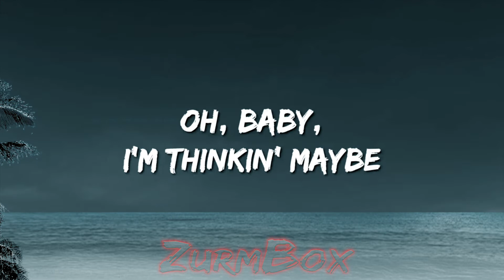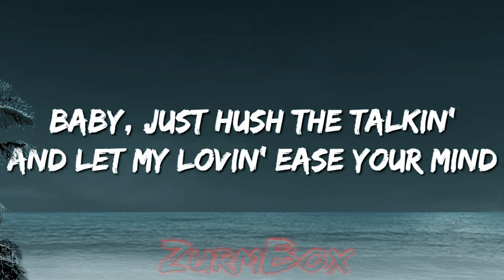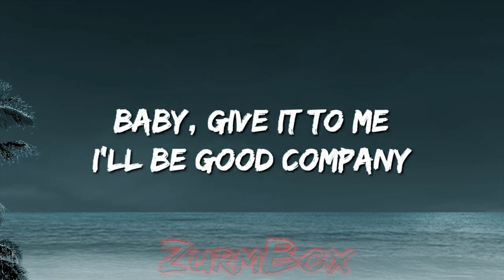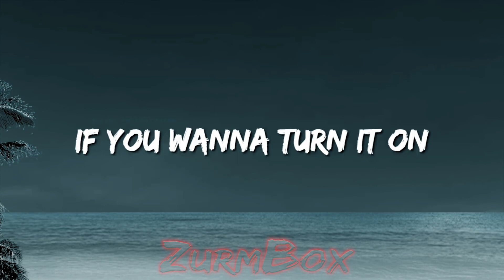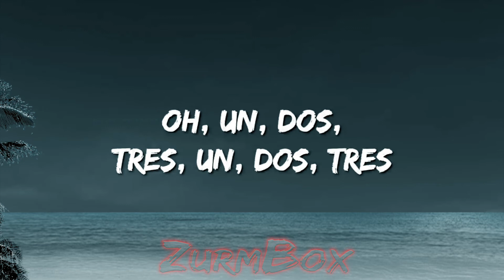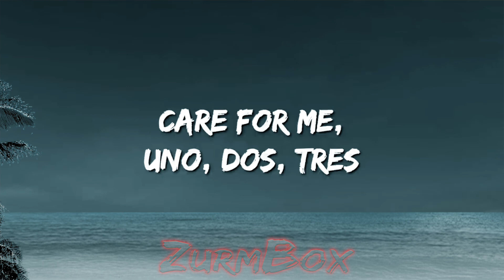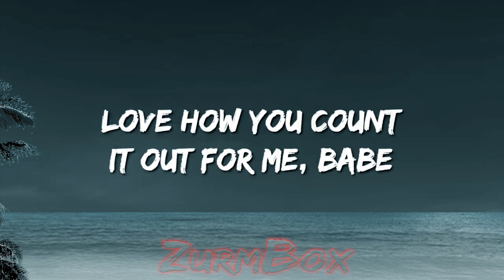Sofia Reyes - 1, 2, 3 (Lyrics) ft. Jason Derulo & De La Ghetto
🎤Lyrics : Sofia Reyes - 1, 2, 3 ft. Jason Derulo & De La Ghetto

Hmm
Sofía, feature his dear
¡De La!

Ooh